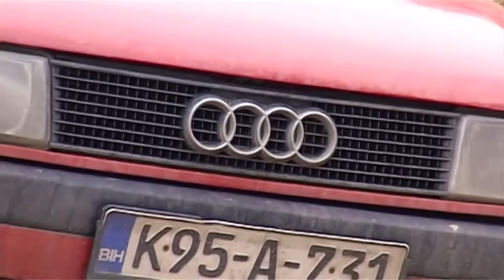life and death of kar K95-A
I want you to kneecap my skull, killing me instantly.,